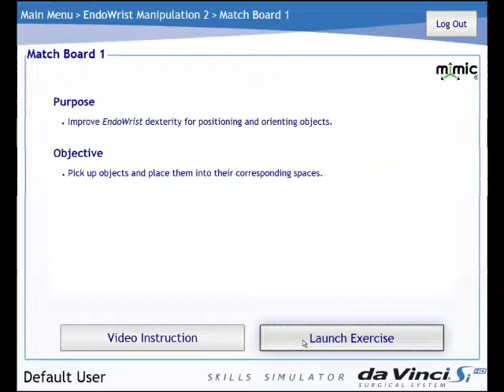Match Board 1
Match Board1
訓練手的穩定度
看似簡單卻有難度